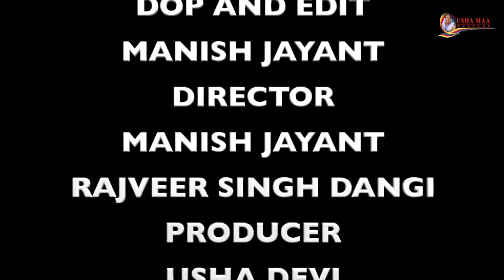मिट्टी की क़ीमत MITTI KI KIMAT | New Haryanvi Movie 2023 |Usha Maa,Rajveer Singh Dangi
Artists -  Usha Devi ,Raajveer Singh Dangi  , Darshan ,Rakhi Singh,Rahul Pandit

Produced by -Usha Devi Mata Ji

Directed by - Manish Jayant,Rajveer Singh Dangi

D.O.P - Manish jayant

Camera - Manish Jayant

Edited by -  Manish Jayant

Writer - Rajveer Singh Dangi